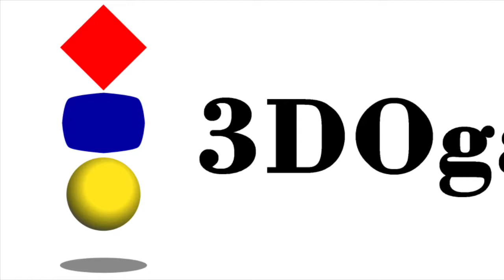Wing Commander (1999) Movie Trailer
Wing Commander